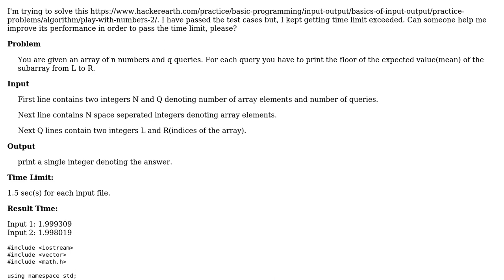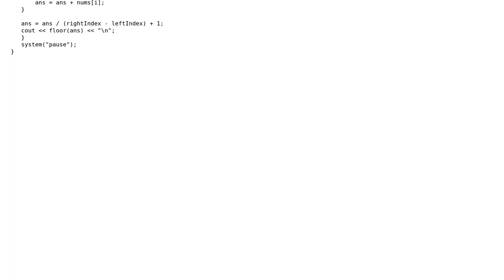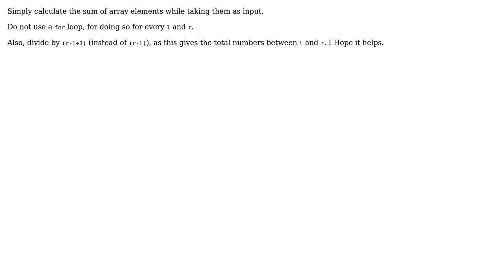Code Review: Play With Numbers Programming Challenge (mean value of subarrays) (2 Solutions!!)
Code Review: Play With Numbers Programming Challenge (mean value of subarrays)

With thanks & praise to God, and with thanks to the many people who have made this project possible! | Content (except music & images) licensed under CC BY-SA | Music | Images & others | With thanks to user Sparcsky user SAM OnELA user JustCurious user JS1 user 200_success and the Stack Exchange Network Trademarks are property of their respective owners. You are responsible for your own actions.